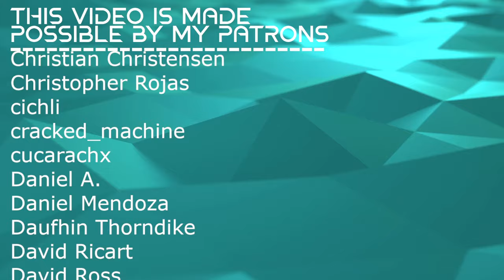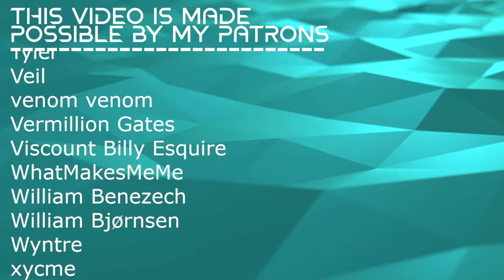DIGGING THIS THEATRICAL PROG METAL // Azure - Ameotoko I & II // Composer Reaction & Analysis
Bryan reacts to and talks about his thoughts on "Azure - Ameotoko I - The Curse (Official Music Video)" and "Ameotoko II - Cloudburst"

00:00 Intro
01:30 Reaction: Ameotoko I
11:04 Analysis: Metric Changes
14:13 Analysis: An Open, Exciting Sound
20:26 Analysis: The Rhythm Section
24:02 Analysis: Layered Melody
28:04 Analysis: Guitar Production
30:39 Analysis: Vocal Placement
33:27 Analysis: Lyrical Dive
37:31 Analysis: The Ending Is Just 4/4

39:34 Reaction: Ameotoko II
47:04 Analysis: High Energy and Drive
49:36 Analysis: Fantastic Vocal Melodies
52:58 Analysis: Intense Speed
55:28 Analysis: Atmospheric Layers
57:24 Analysis: Lyrical Dive
1:01:49 Outro